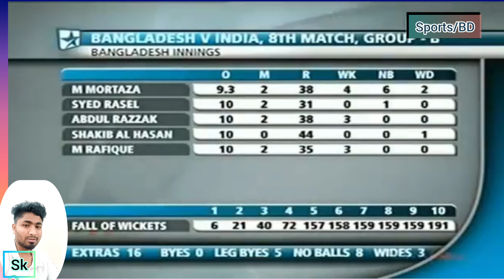Bangladesh vs India || ICC world cup 2007 || cricket match highlight || old mact replacement by 2023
India vs Bangladesh || ODI  ICC world cup 2007 || cricket match full highlight video.

India Bangladesh match  highlight 2007 || replacement by uploaded.

I am a new content creator please support me.
thank you everyone my support.

Bangladesh vs India match highlight
ICC world cup 2007 || cricket mact Full highlight video.
sports BD
sports BD my YouTube channel.
bangladesh vs India ICC world cup 2007 || cricket match replacement by me.

well played by Tamim, mushfiqur Rahim, mashrafe bin mortaza and Abdur razzaq.
berylliant performance by mushfiqur Rahim mact winner.